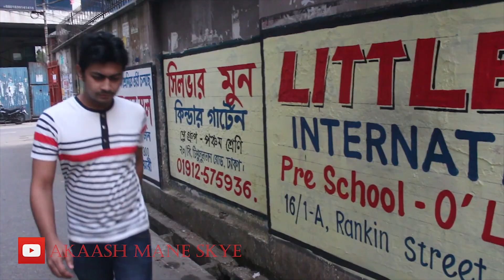Thug || Bangla Funny Video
Thanks to Atiqur Rahman Titas, Emam H. Alif, Arif Mahbub Turjo and Tahmidur Rahman Ador for their awesome works.